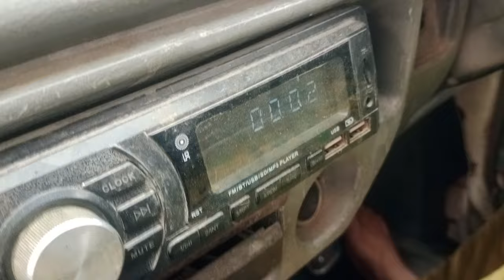Driving a manual car| how to drive a manual car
driving a manual car
how to drive a manual car
manual
driving
how to drive manual
manual car driving for beginners
,girl driving manual
driving manual
driving manual shift
manual car,driving manual for the first time,manual driving for beginners,driving manual transmission,how to drive manual transmission,manual camaro,girl driving stick,how to drive a manual car in traffic,girls driving muscle cars,driving in my car